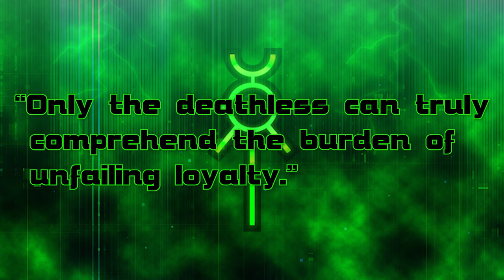VARGARD OBYRON - Steadfast Bodyguard - Warhammer 40k Lore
Listen primitives, it is time you learn of Vargard Obyron.

Standing at the side of his master: Nemesor Zahndrekh for millennia of service, there are none within the galaxy to have remained loyal to their liege with such distinction.

A towering and powerful duelist, Obyron has felled untold millions of foes during his vigil as his master continues to descend into a pit of derangement and senility...